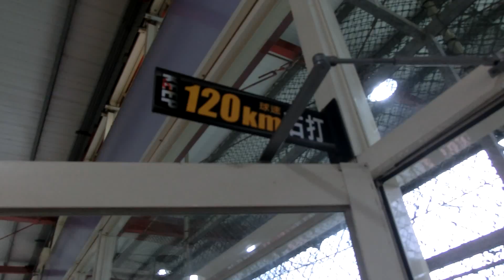Austin at batting cage #63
林木一朗 student Austin taking swings at 120 KM.